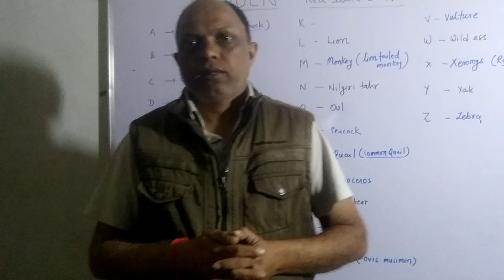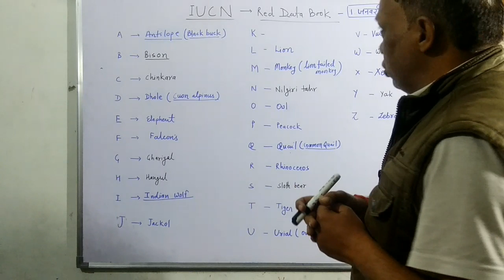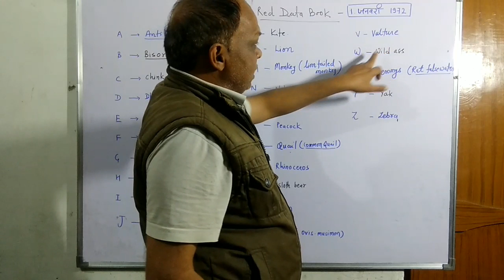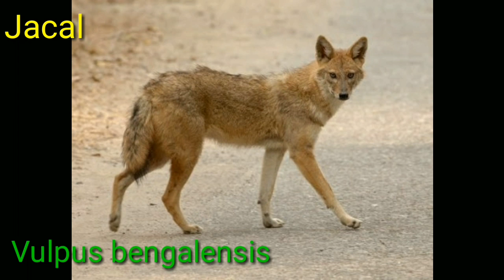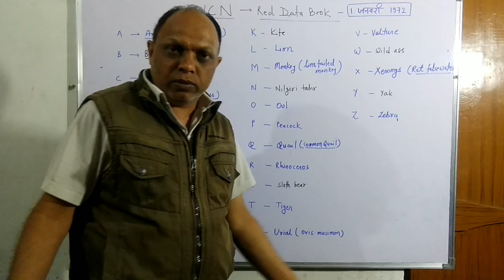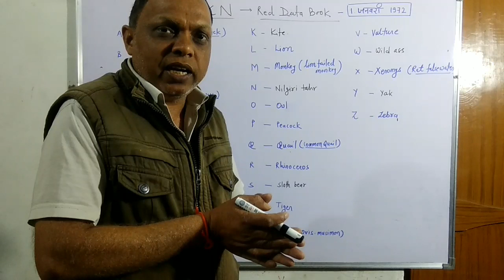संकटग्रस्त प्रजातियों को याद करने का तरीका (learn Endangered species by A B C D) easy method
Biology Extra
  जिस तरह छोटे बच्चों को एबीसीडी याद कराई जाती है ठीक उसी तरह एंडेंजर्ड स्पीशीज एबीसीडी के थ्रू याद किया जा सकता है बहुत ही आसान तरीका है ज्यादा से ज्यादा संकटग्रस्त जातियों को याद करने का उम्मीद करूंगा यह वीडियो आपको पसंद आएगा इस वीडियो को लाइक एवं शेयर करना ना भूले